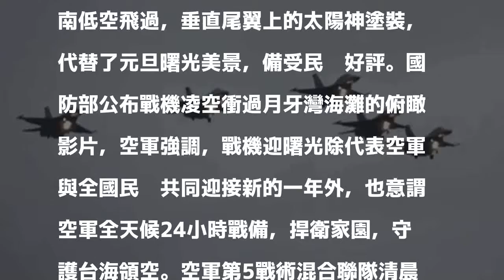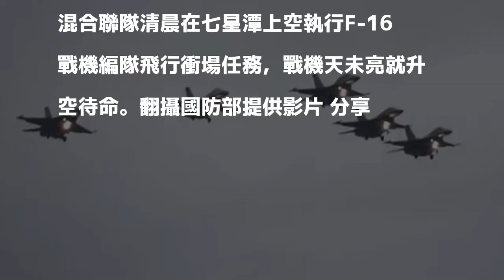F-16迎曙光 戰機風采取代未露臉陽光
發表評論評論如下。